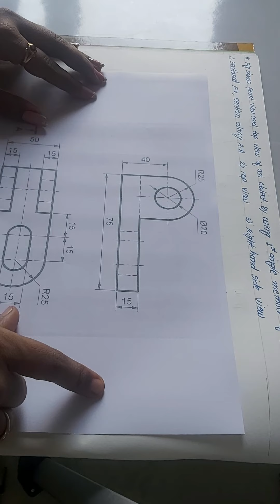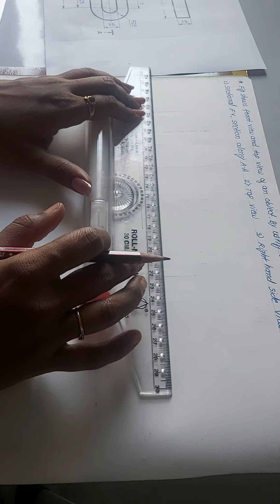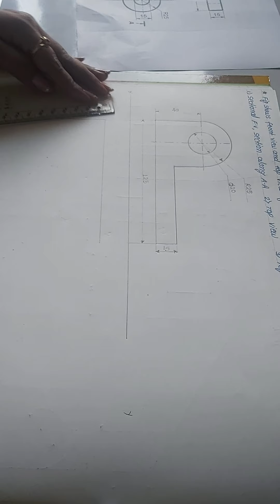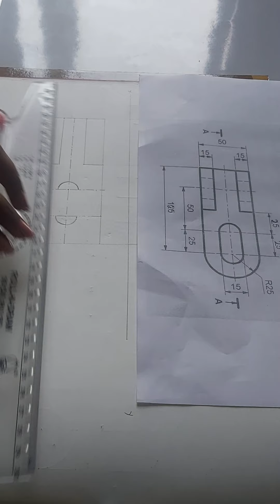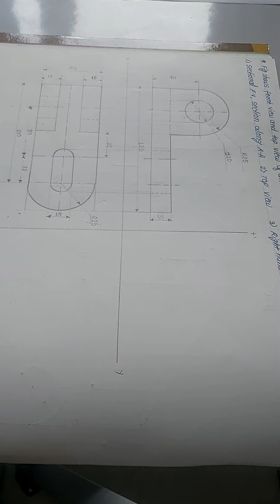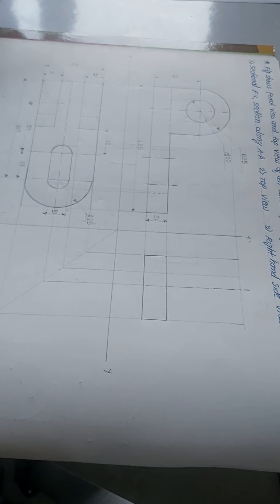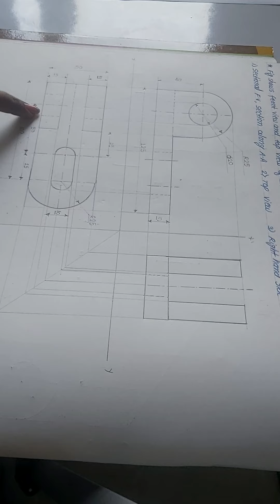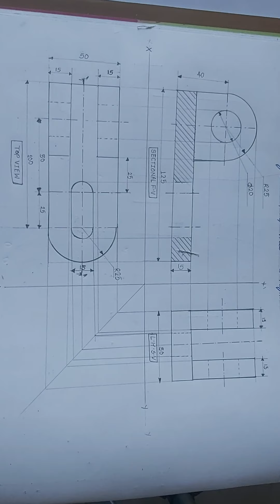MISSING VIEWS / PROBLEM NO 2